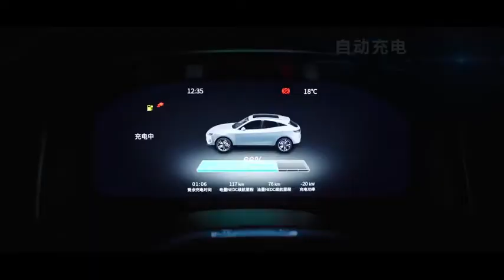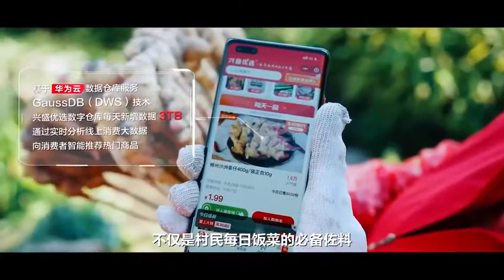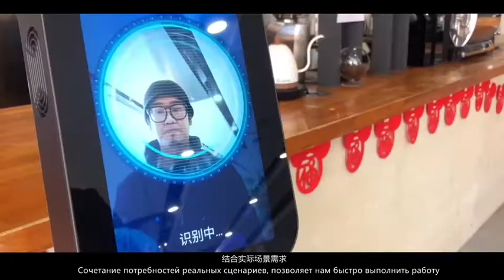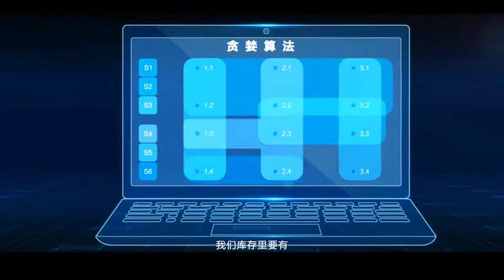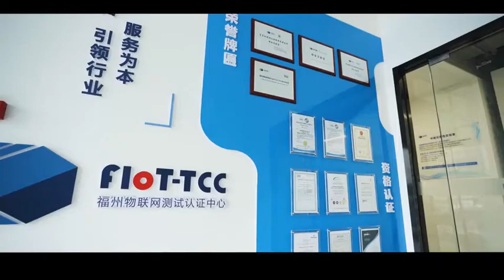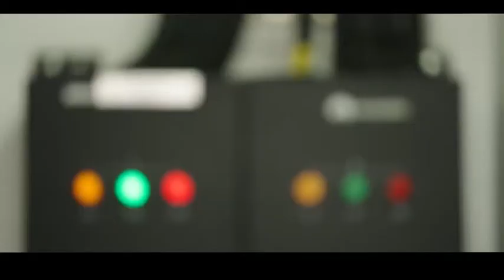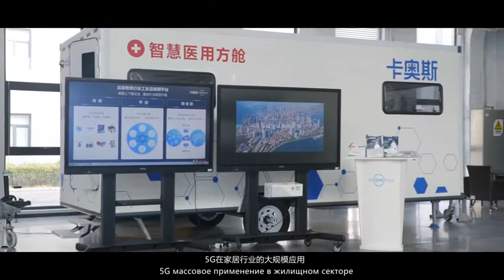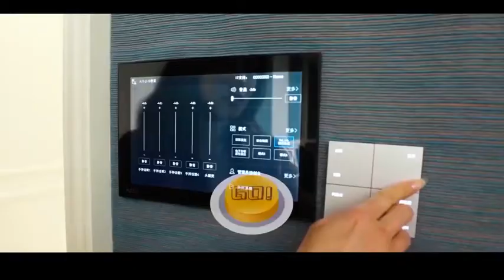Innovation and Leading of the Times - China’s Smart Age 01 创新与时代的引领——中国智能时代 01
► Full Playlists "Innovation and Leading of the Times - China’s Smart Age 创新与时代的引领——中国智能时代"